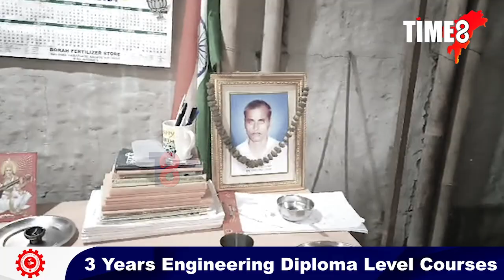পিতৃ নাই, মাতৃও ৰুগীয়া, অসহায় হৈ পৰিছে কন্যা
পিতৃ নাই, মাতৃও ৰুগীয়া, অসহায় হৈ পৰিছে কন্যা। ৰুগীয়া মাতৃৰ চিকিৎসাৰ বাবে প্ৰয়োজন ধনৰ। সহায়ৰ বাবে আহ্বান জনালে কন্যাই।